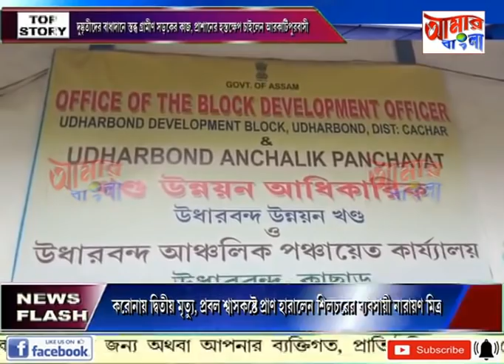# NEWS # 16 07 2020